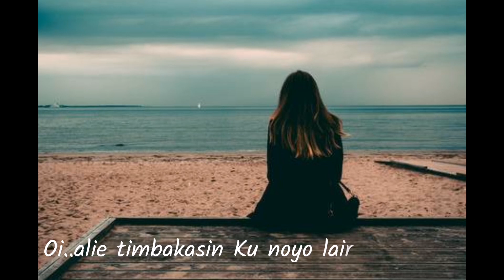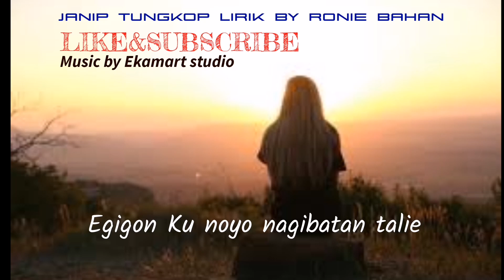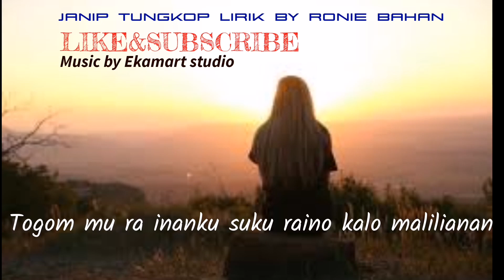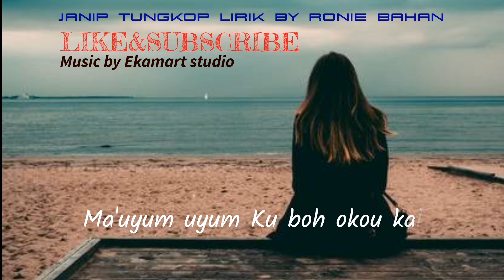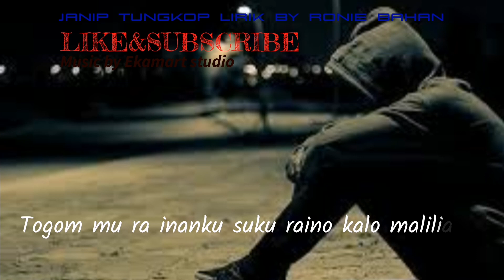JANIP TUNGKOP LIRIK RONIE BAHAN music by ekamart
lagu ini telah di kompose oleh Roney bahan dan telah nyanyikan oleh janip tungkop